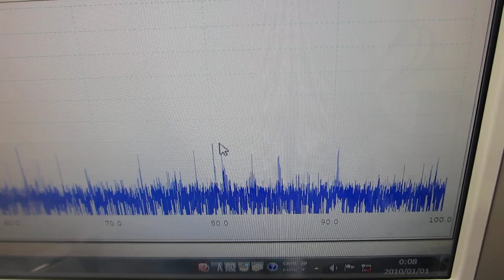超音波システム（音圧測定解析 100MHz、発振制御 25MHz）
‹‹参考››